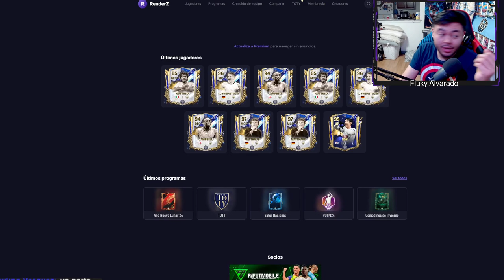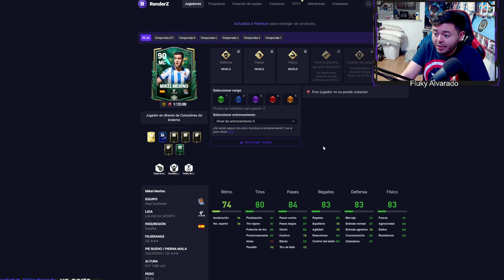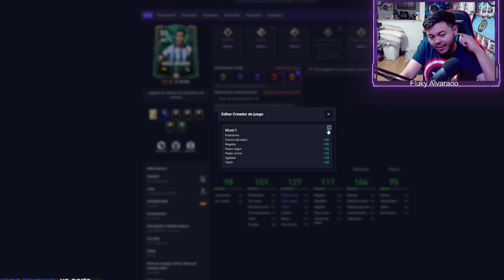ESTOS SERAN LOS PROXIMOS FICHAJES MISTERIOSOS EN FC MOBILE.